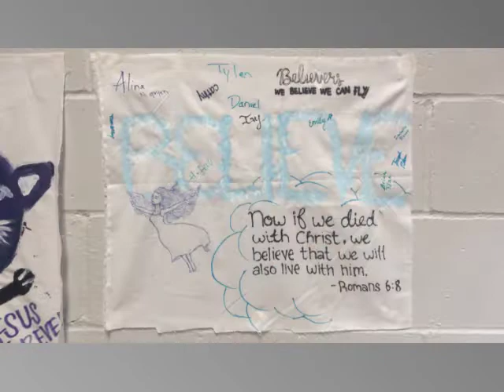LSC Camp in Review 2018 - Short church version [4x3 640x480]